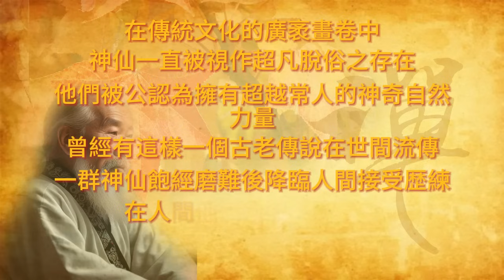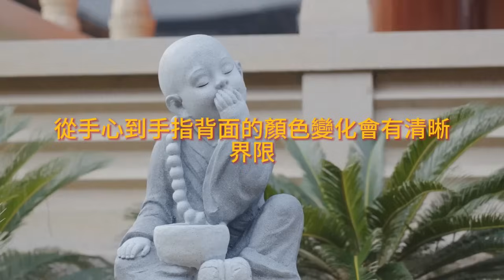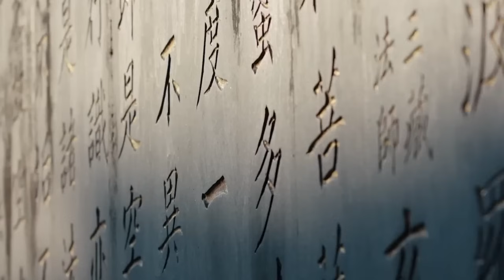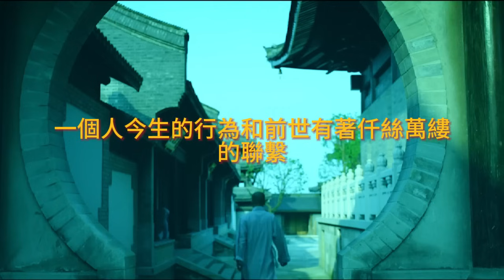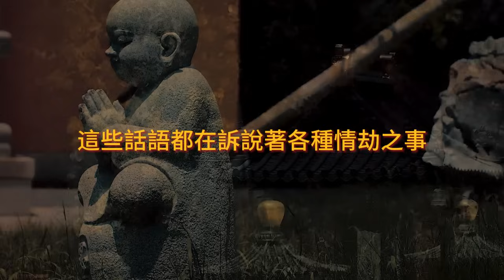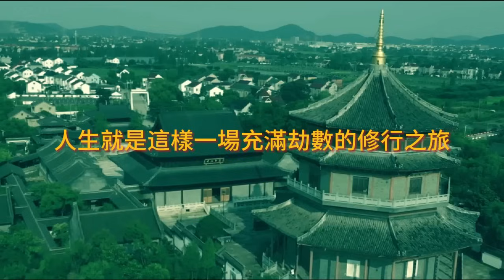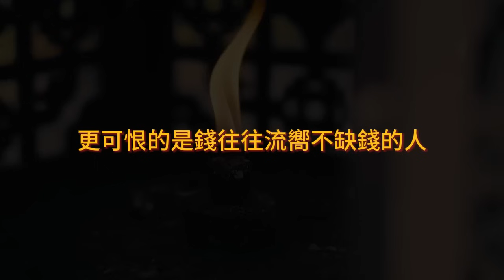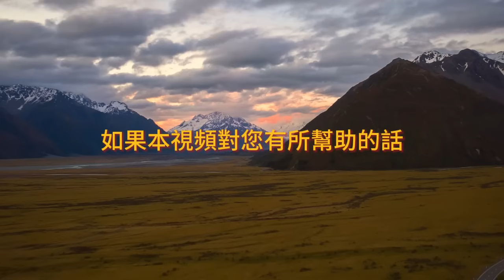妳身上藏著神佛轉世痕跡，這五個跡象會告訴妳答案！